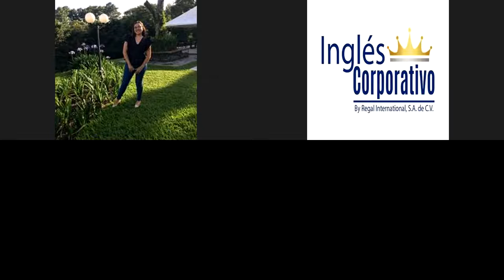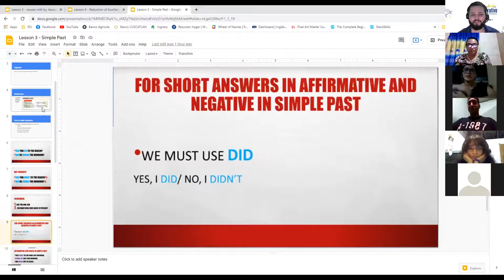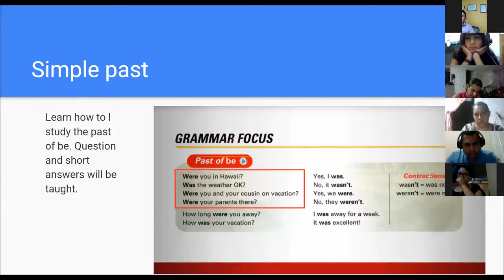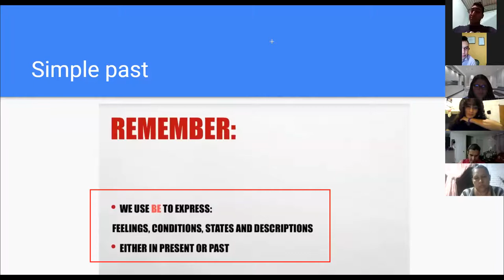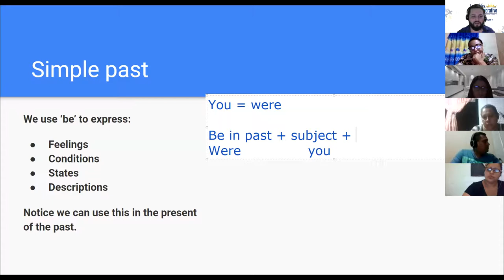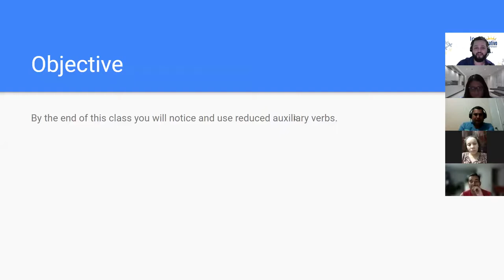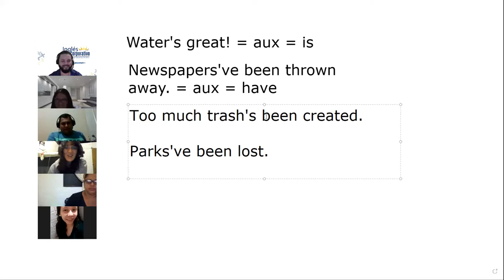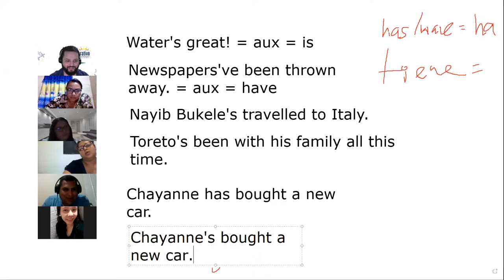Ingles Corporativo - Day 6 - Simple Past with Be